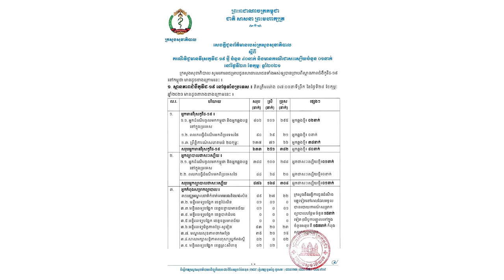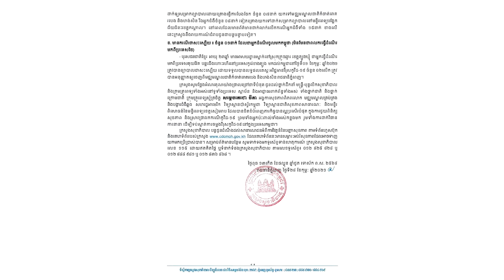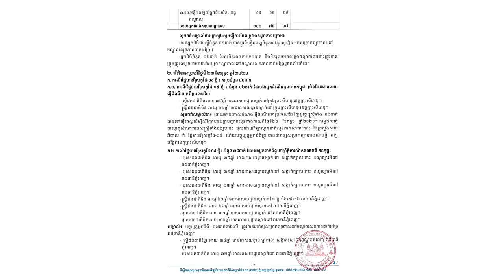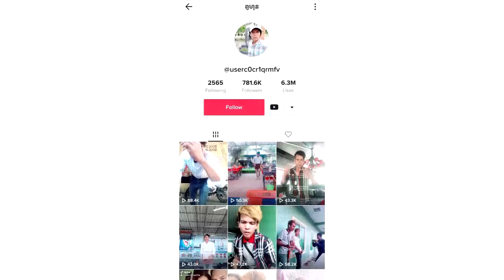គួរឲ្យបារម្ភ សរុបអ្នកមានកូវីដ១៩នៅកម្ពុជា ៦៣៣ករណី ដែល៤០នាក់បន្ថែម ក្នុងព្រឹត្តិការណ៍សហគមន៍២០កុម្ភ:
សូមអធ្យាស្រ័យ

ចំពោះការមិនបានតប ខំមិនបានគ្រប់គ្នា

Ms Socheata